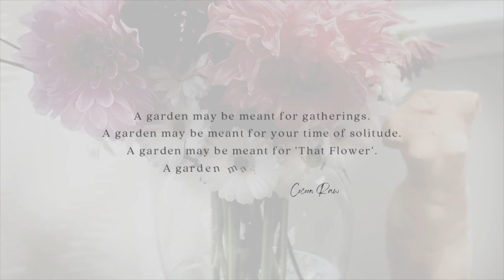MEANINGFUL DAY - GARDENING TODAY! Cozy day in my life! l Episode 2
A meaningful day in the garden, harvesting my favorite flowers.

Mailing Address:
3118 Judson St, No. 874

00:00 Introduction
00:50 Seeds
01:50 Saving Seeds
03:45 Tour and Harvesting